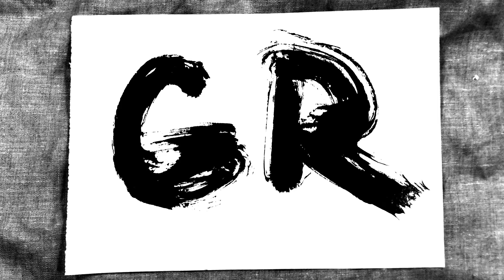Фотографы, не становитесь жертвами маркетинга!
Когда и в каких случаях фотолюбители и профессионалы становятся жертвами маркетинга. Где грань между необходимой технической базой и излишними тратами?

Добавляйтесь в Telegram чат!